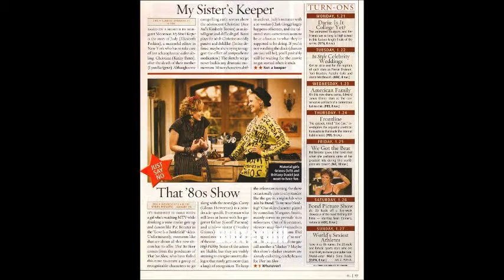Brittany Daniel You Lie